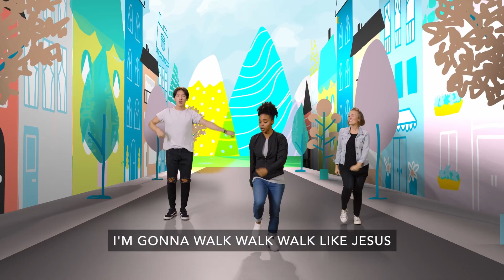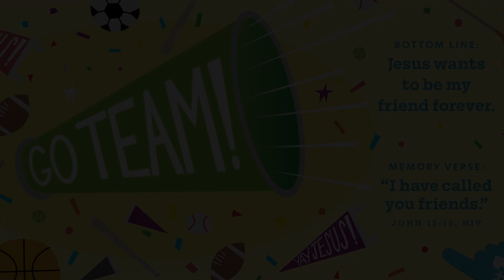Kinderchurch March 3 - Jesus Wants To Be Friends With Everyone, Everywhere.